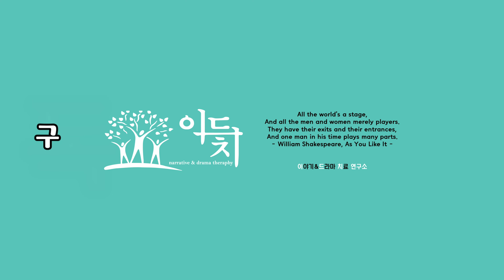나전달법 l 감정절제 심호흡 l 심리극과 나전달법 l 2022. 2. 10. l 덕수궁길 l 혼잣말 산책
2022년 2월 19일 목요일 오전에 촬영한 '혼잣말 산책'을 올립니다.

덕수궁길을 걸으면서 권명숙선생님의 임상수련 응원, 400개 영상 업로드, 나 전달법, 감정절제를 위한 심호흡, 지경주식 나 전달법, 나 전달법이 잘 안될 경우, 나 전달법의 삼단계 사용, 심리극과 나 전달법  등에 대해 혼잣말 하는 시간을 가졌습니다.

아래는 산책 중에 언급한 관련 영상 링크입니다.